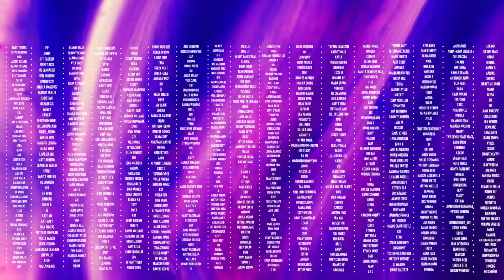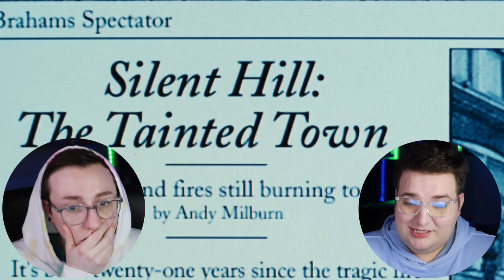SILENT HILL *REACTION* FIRST TIME WATCHING! NURSE! SHE'S OUT AGAIN!!!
Nurse!!! She’s out again! We watched Silent Hill for the first time and we are NOT okay! Things are not as they seem in this ghost town, but one things for certain- Mother will always prevail- or will she…? Either way we want you to know she was not silent- she was SILENCED! ❤️‍🩹🔥🔇🏔️🔦